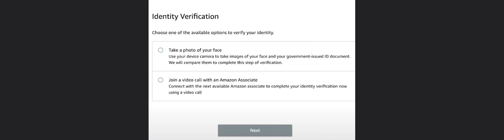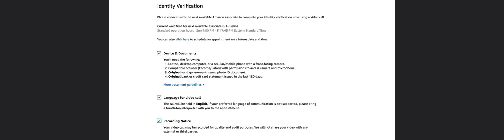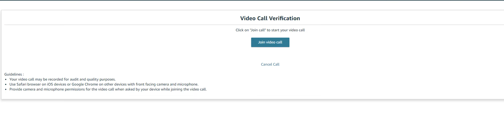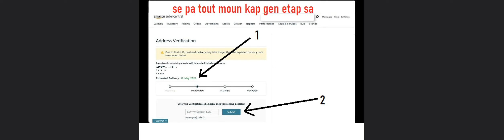Prosesis Interview ak Amazon Seller Central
[ Etap 2] Depi w finn ranpli aplikasyon pou ouvri store Amazon Seller Central la, suiv etap sa yo pou w fe INTERVIEW ak Amazon pou Store ou a ka Aktive.

Ou menm ki pare pou ouvri yon 🛒magazin Amazon Seller Central🛍️ pou fe lajan💰, prepare dokiman [Etap 1] epi suiv video sa [Etap 2] 📂. 🔥Men klas nou genyen ki disponib an kreyol pou montrew koman pou w fe lajan avek Amazon. Tout klas yo fet sou ZOOM avek yon profese kap montrew etap pa etap kisa pou w fe ✅

🆓 Programe 30 mins GRATIS ak yon coach pou we koman ou ka komanse fe biznis sou entenet

💲 Klas AVANSE pou aprann fe reklam ak optimize pwodui ou gen sou Amazon Seller Central

💲 Klas PRIVE 1 a 1 pou aprann tout nosyon Amazon Seller Central yo net

💰 Pou w jwenn pwodui pou w revann ak kote pou w achte yo

💰 Ou vle pran yon klas pou edew fe lajan? Yon coach pou edew grandi biznis ou? pran klas sa 👉🏽

📒 Ou fek rive Etazini? ou poko gen kredi nan peyi a? pran klas sa 👉🏽

💼 Ou bezwen anrejistre biznis ou Etazini ? ou bezwen fe papye biznis ou? pran klas sa 👉🏽

💰 Ou deja gen yon job 9 a 4h, ou vle konnen koman ou ka ekonomize? ou vle pou w gen plis kontrol kote kob yo ap pase ? pran klas sa 👉🏽

🧰 Ou vle fe yon marketing pou biznis ou ka grandi ? ou vle monte yon plan byen defini pou w ka gen bon jan rezilta nan biznis ou ? pran klas sa 👉🏽

📒 Ou gen yon liv ou ekri ou ta renmen vann li sou Amazon ? pran klas sa 👉🏽

📦 Wap vann sou entenet, ou bezwen materyel pou ambale machandiz ou? klike sou lyen sa 👉🏽

📦 Ou gen bwat ou bezwen voye AYITI 📦 Sevi ak Marabout Freight ki fe transpo bwat de 🇺🇸 USA a 🇭🇹 Haiti 👉🏼 Klike sou lyen sa pou w tande explikasyon nan voice ki fet an KREYOL 👉🏽

✈️ Men machandiz ou ka achte pou revann pou fe gro BENEFIS 👉🏽

🎨 Don Dimi Collective se yon magazin ki bay ampil avantaj pou moun ki bezwen REVANN rad BON KALITE ! Klike sou lyen sa, ekri yon mesaj pou plis explikasyon 👉🏽